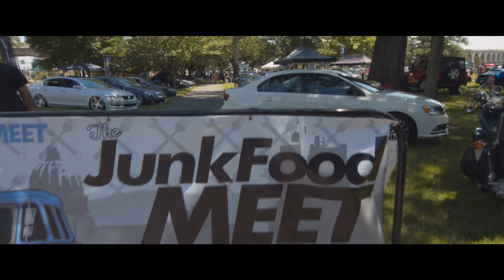JunkFood Meet 2016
I've been busy so I haven't been as snappy at putting this together as I would have liked, but here is some footage we captured on our venture to the Junkfood Meet in Harrisburg, PA hosted by LowLifeStyles and JunkStyles.

Thanks Jordan for helping shoot.

Like our Facebook page for content updates!